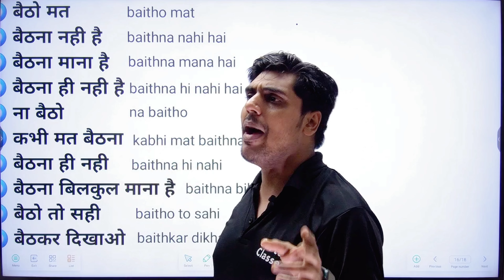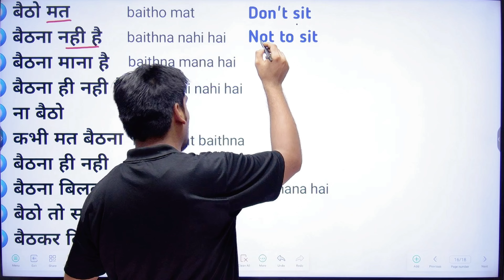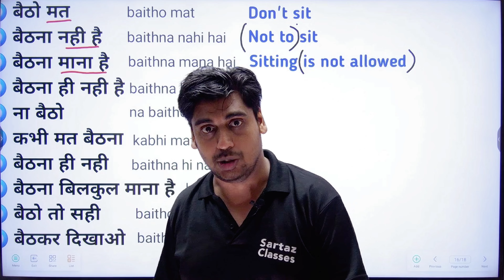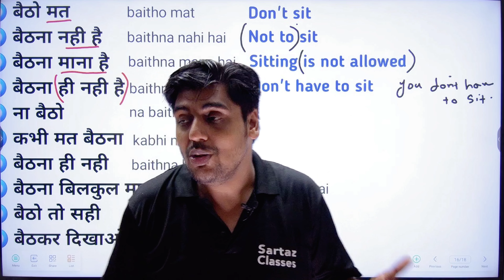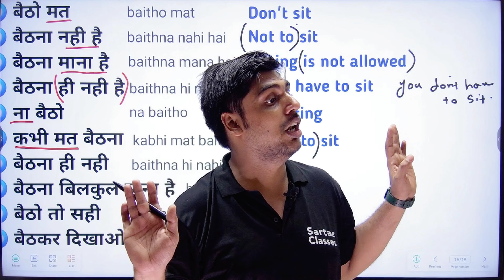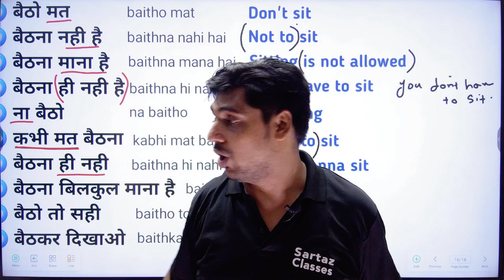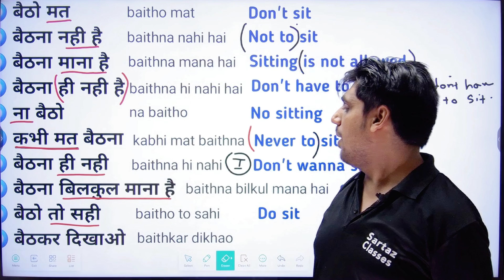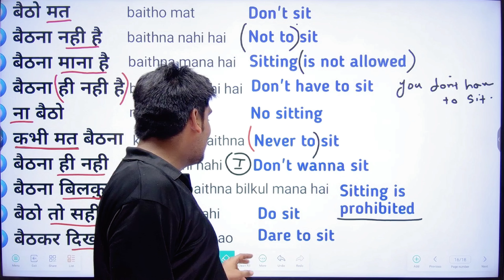इंग्लिश बोलना शुरू करो, Starting se English Speaking Sartaz Classes English Wale